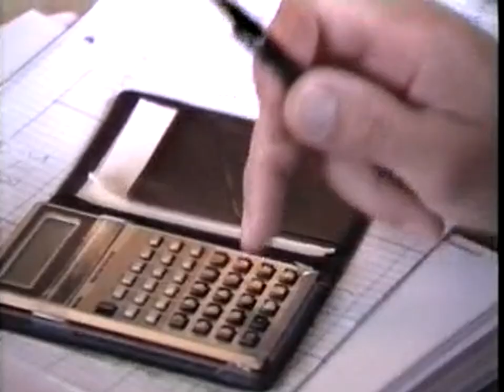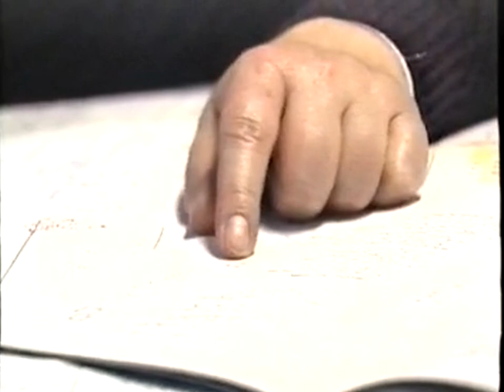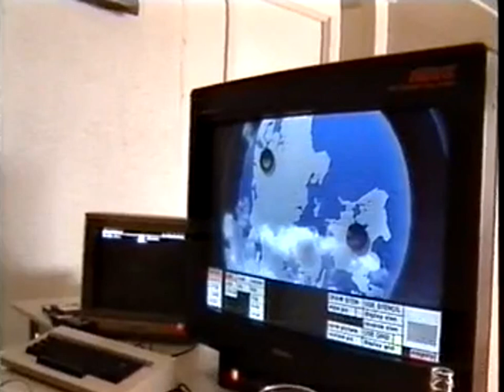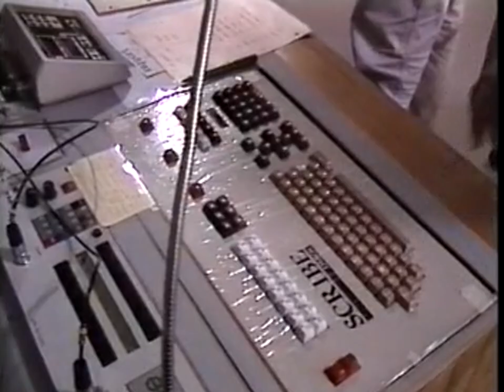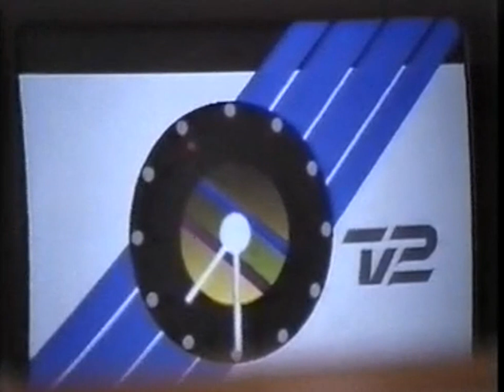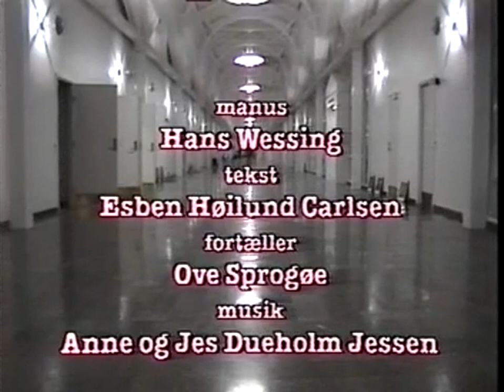TV 2 - Her er vi...igen. (Tilblivelse af TV 2 og ny TV-Teknik) 02-10-1988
Der ses bla. 6 stk nyindkøbte Ampex VPR-3 1" C-Format
og indretning af CAR Rummet
Sendt på TV 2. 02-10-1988